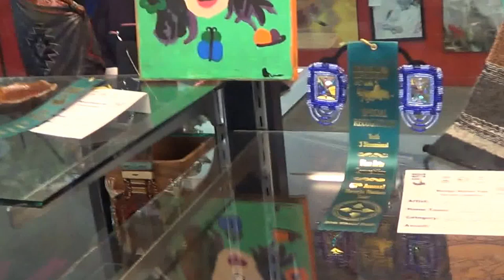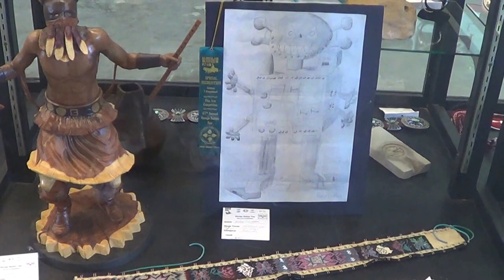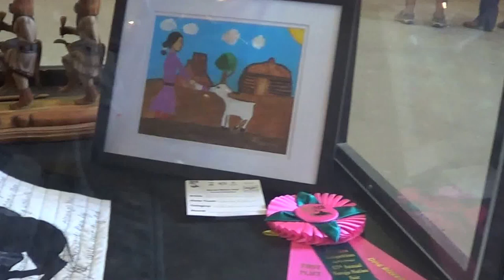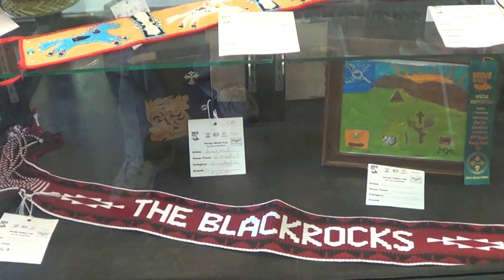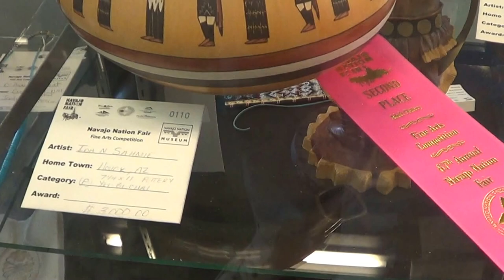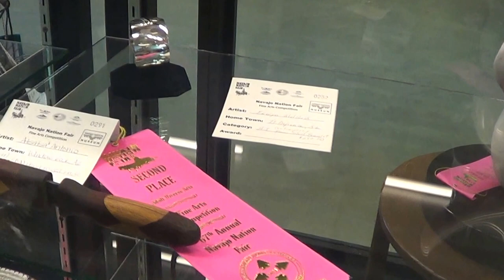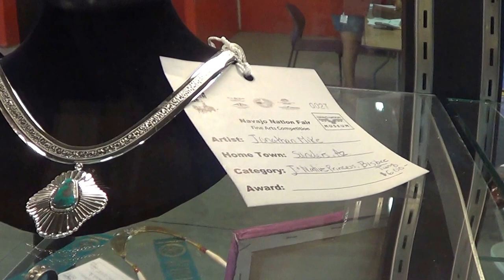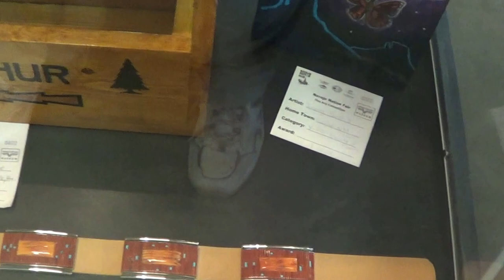Nizhoni Fine Arts Competition Navajo Nation Fair 2013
65th Annual Navajo Nation Fair Nizhoni Fine Arts Competition
Seasons of Change Bring New Beginnings'
September 5-11, 2011
Window Rock, Arizona